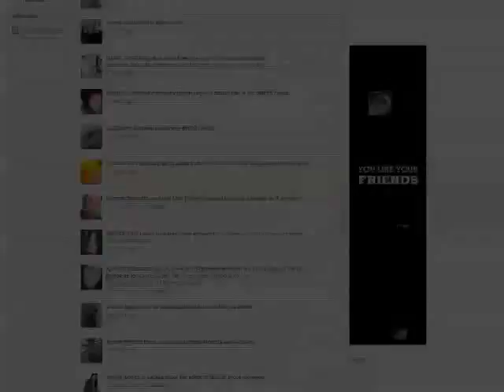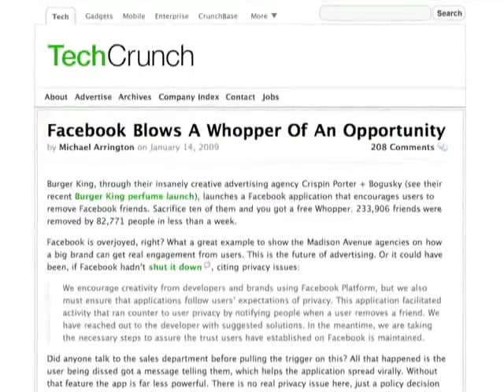Burger King - Whopper Sacrifice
Burger King puso a prueba tu amor por la Whopper.
Elimina a 10 amigos en Facebook y te regalan una Whopper.
¿Y tú, a cuántos amigos eliminarías?